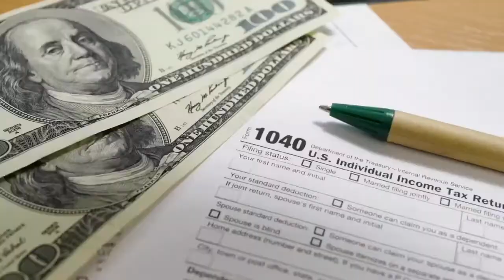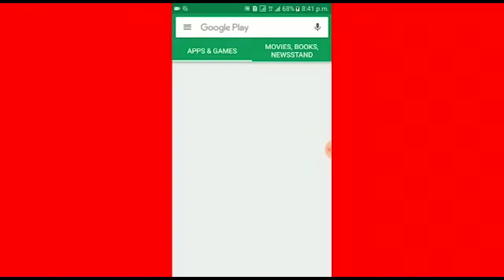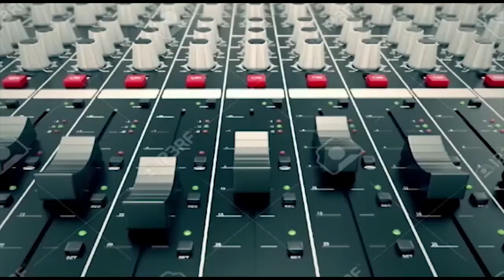BPX NEWS 14 nov 2020